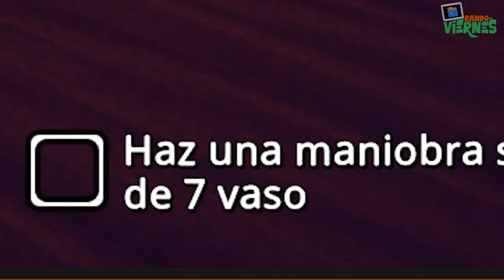Patinando con el PÁJARO! (SALE MAL) - Skatebird - Rando-VIERNES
SkateBird
Rando-VIERNES

Sacamos a pasear al pájaro en patineta. Mira como nos fue!

GameTag 🎮 ChadMilos